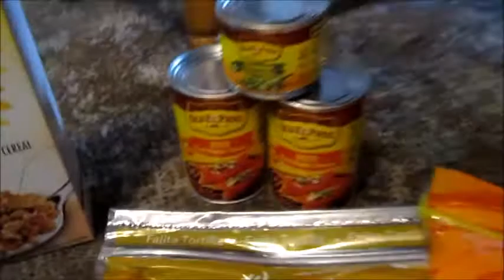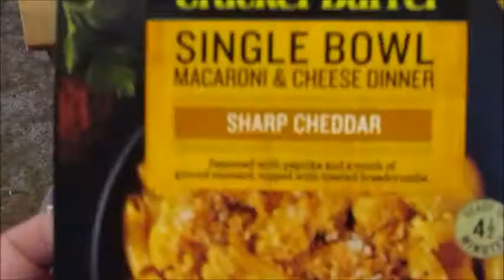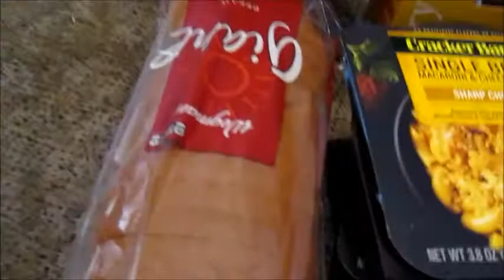LIFE UPDATE + GROCERY HAUL + OCTOBER PREVIEW!!!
An update on why I haven't filmed many videos recently! Plus a Wegmans grocery haul and a preview of what to expect in October.

Videos Mentioned Above